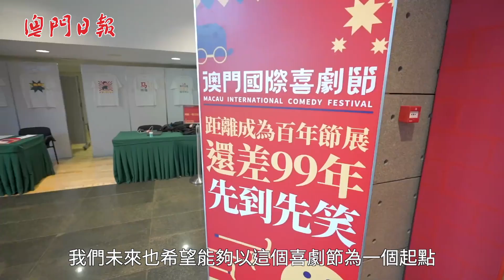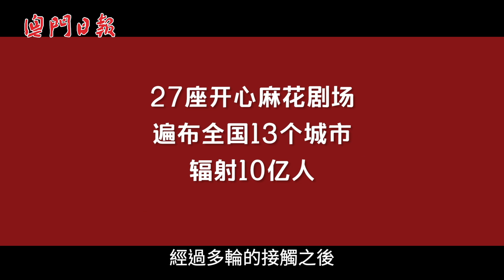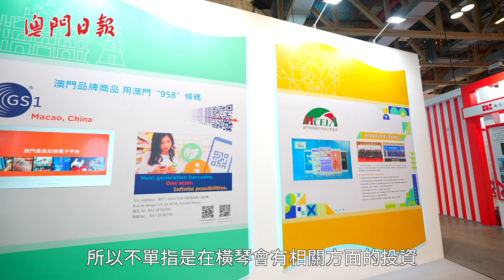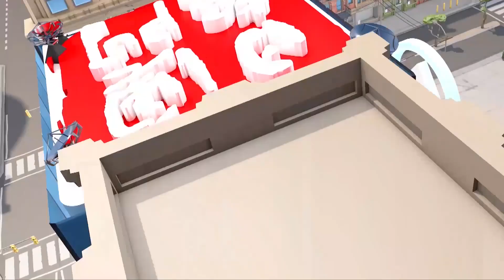政府助開心麻花落戶 推動“1+4"產業多元發展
【條條大路有商機】澳門近年致力推動非博彩多元領域發展，逐步打造成為“演藝之都”。在貿促局及跨部門合作下，去年底成功協助開心麻花落戶澳門及橫琴，一起看片了解下！